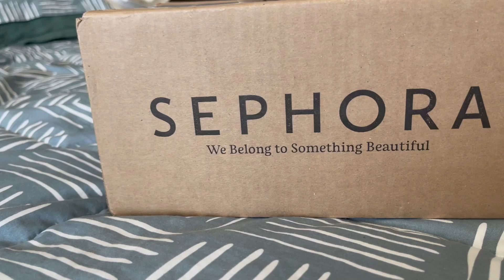GRWM For Work, with my Sephora Purchase & Brand Products. Happy Nurse Week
GRWM For Work, with my Sephora Purchase &  Brand Products. Happy Nurse Week!! Welcome back to Nurse Love 101, I'm showing off some of my Sephora brand products, my latest figs, and talking about nurse week.

About Nurse Love 101: Host Katherine covers all things nursing, life style and cooking. I love to do fashion reviews and cooking vlogs.